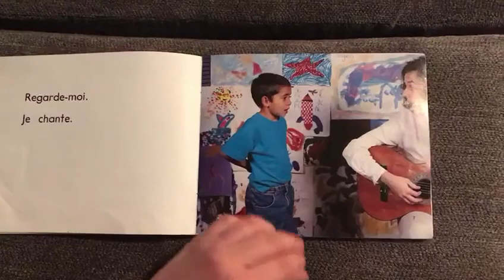Regarde Moi: Niveau A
Centre d'écoute: Regarde Moi.